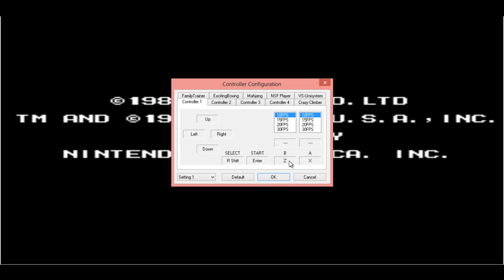Vídeo Aleatório #1 Mega man 2 PT BR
Os videos Aleatórios só vão acontecer quando não der pra gravar com o Dctaker